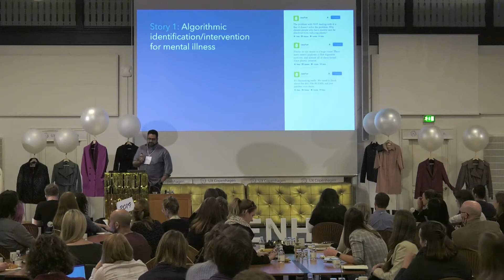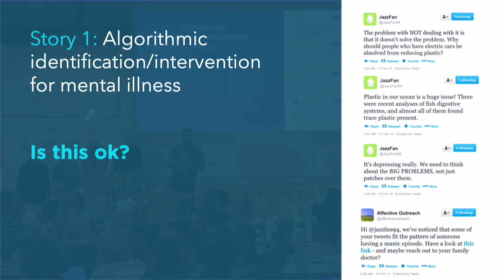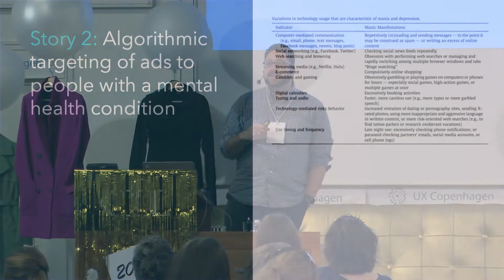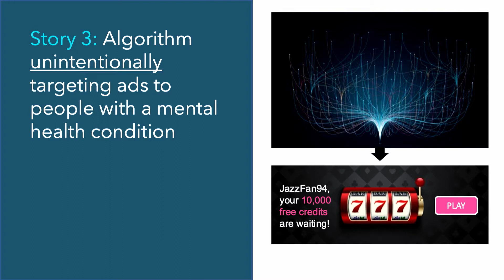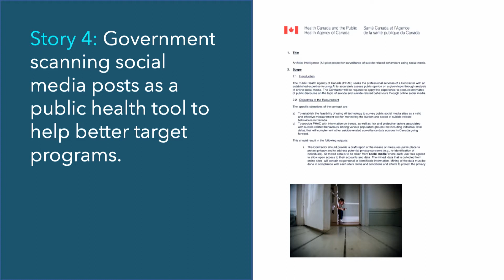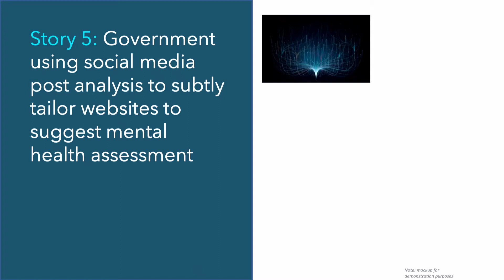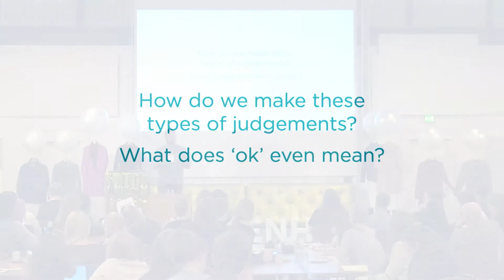Darren Menachemson • UX Copenhagen 2019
The world is in a turbulent period where trust in public and private institutions is on the decline. At the same time, the rise of emerging technologies give these same institutions powerful new tools that have the potential to cause great good or great harm to individuals and communities. Social license is unclear and wildly diverse across the population; go too far one way, and the public feels an intrusion has taken place; go too far in the other direction, and the public loses access to desirable or even life-changing programs and services. So what is the contribution of the UX community to this challenge?

Darren’s engaging talk will zoom into the challenge, and unique role of UX design must play in alleviating, or at least navigating, these tensions over the next 10 years.

Darren is a partner in ThinkPlace, a world-leading public good design firm that works to create better futures for society. His focus is on applying design thinking at scale to intractable challenges, in both developed and developing countries. Darren works in policy areas such as public health, biosecurity, taxation, social services, education and digital government. Whether designing a new public program in Australia or conducting sleeves-up ethnographic research in remote villages in Central Africa, Darren’s approach is grounded in the need to have positive, ethical impact. Darren serves as Global Chief Digital Officer at ThinkPlace.

you can also purchase merchandise, and access to recordings from our previous events. From 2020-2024, you can also get access to entire live-streams, including Q&A sessions, workshops, and extra bonuses, from the events.